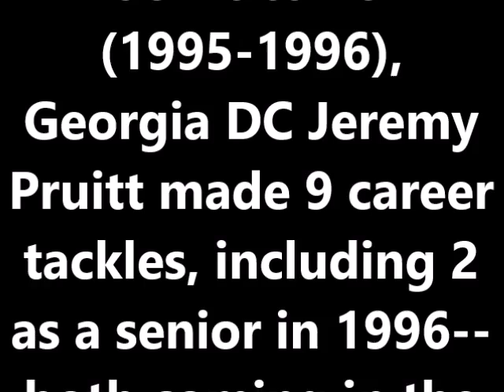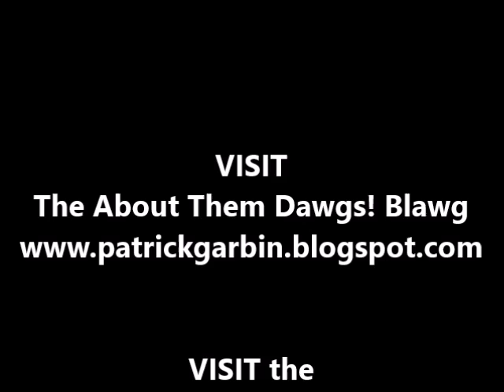The JEREMY PRUITT HILITES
Georgia defensive coordinator JEREMY PRUITT laying a couple of licks as a defensive back for Alabama vs. Ole Miss in 1996.

(I do not claim ownership of this material and do not profit from it in any way.